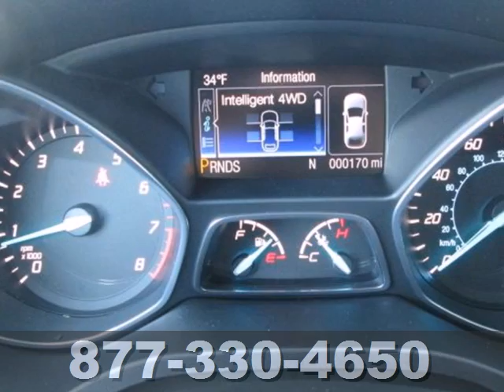2013 Ford Escape Rochester Minneapolis, MN #139186 - SOLD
Year: 2013
Make: Ford
Model: Escape
Trim: 4WD 4dr SEL
Engine: 1.6 L 4 Cyl. Cyl.
Transmission: 6-Speed A/T
Color: Ruby Red
Interior: Medium Light Stone
Stock #: 139186

Address:
4900 Hwy 52 North